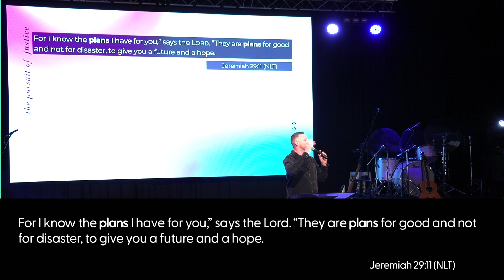The Pursuit Of Justice | Ps. Stephen Lotty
LifeHouse Church Online

If you are new to LifeHouse we would love to connect with you!

The contents of LifeHouse Church Online have been prerecorded.